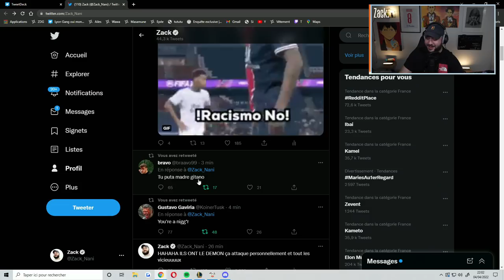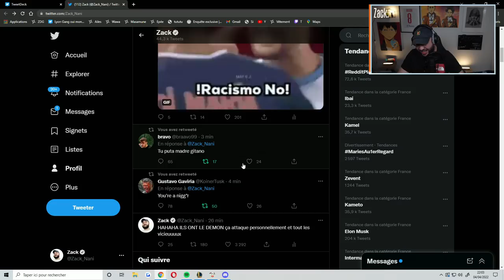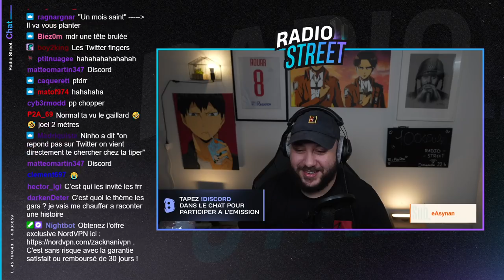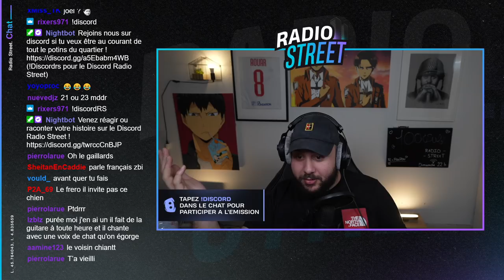Radio Street #86 : Les Voleurs !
Timecodes :

00:00:00 - 00:18:02 : Début d’émission
00:18:02 - 00:53:43 : Voisin sexagénaire stalker
00:53:43 - 01:00:59 : Hater localisé par Joël
01:00:59 - 01:30:35 : Cambriolage au ProxiMarket (oui oui…)
01:30:35 - 01:35:16 : Les BDE d’école de commerce
01:35:16 - 01:48:10 : Bagarre à cause d’un poulpe
01:48:10 - 01:50:37 : Zack et Joël en Corée ?
01:50:37 - 02:00:01 : Les anecdotes de l’équipe
02:00:01 - 02:04:30 : L’association Itadakimasu
02:04:30 - 02:09:27 : Fin d’émission